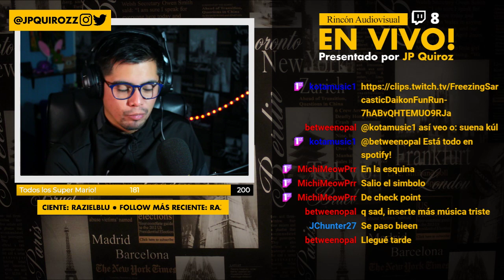Una muerte, un trago. La revancha! | #05-C | A Plague Tale: Innocence | !ratas